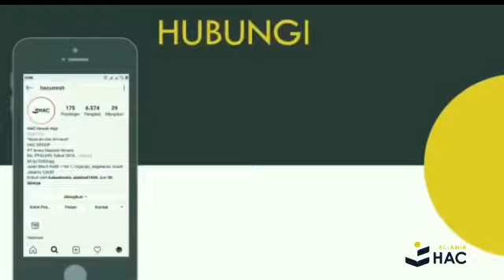YG LIKE & SHARE KOMENT HABIB DOAIN UMROH TAHUN INI